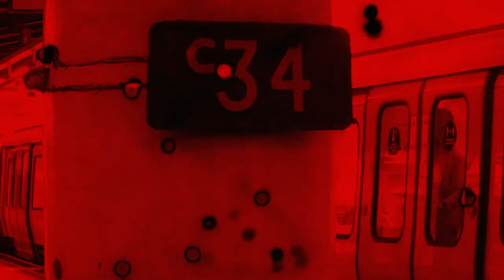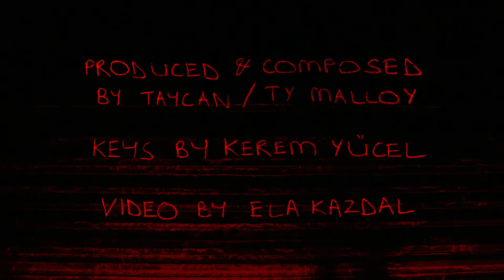Taycan ft. Kerem Yücel - Lost (Official Music Video)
Over a year ago Taycan and good friend Kerem decide to go home early while their friends continued to party through the night. They headed back to Taycan's studio to work on some music. It was the first time the two ever worked together and they ended up with three tracks. One of them called “Lost”.

After going through such a year that left all of us feeling detached, separated and lost, we thought it would be the perfect time to release such a track as we end the year. Maybe it will bring some hope, maybe it will bring some despair or maybe it will just change your mood for a couple of minutes. All we know is this year made us all feel lost at times and it is time to move on.

Enjoy this intriguing yet profoundly gloomy collaborative piece produced & composed by Taycan, keys by Kerem Yücel, video edit by Ela Kazdal, mix & mastering by Mete Benli.

Released via Put Out Records.